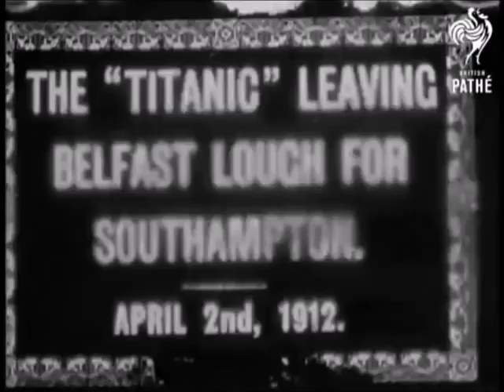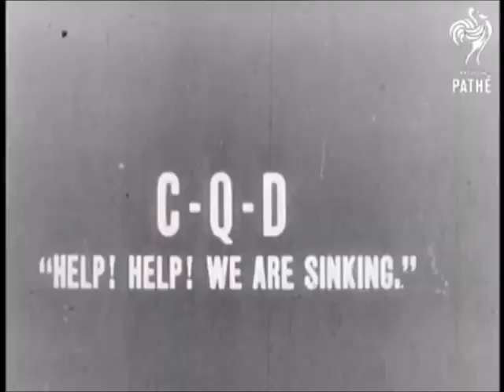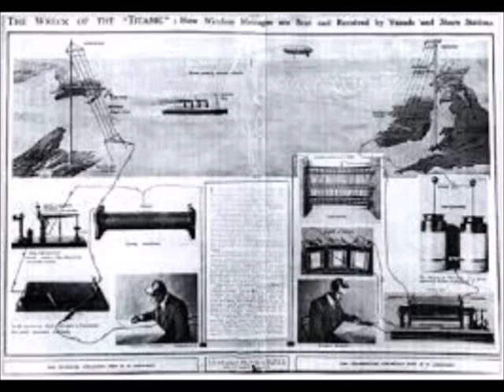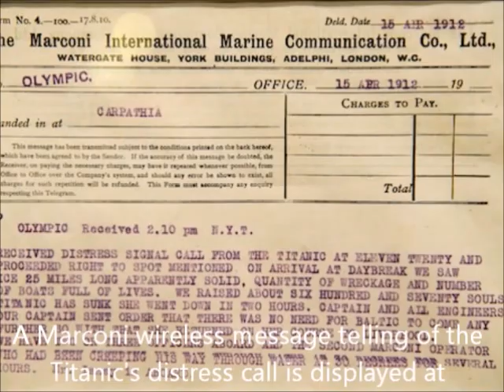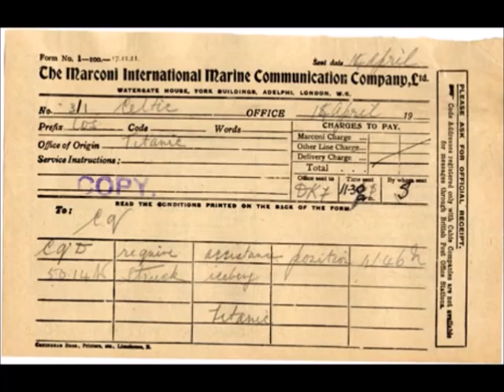Titanic: The Wireless Messages During Sinking (Part 1)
Titanic - In Her Own Words: PART 1

06:16 - Warning from Californian
07:45 - CQD! This is Titanic

This is a fascinating documentary about the wireless messages by Titanic and surrounding vessels the night of the disaster. The morse code messages have been voice-snythisized for real communication. Jack Philips stands his post until the very end and you hear the messages he sent that night, including the warning from the Californian. As the ship's engine room begins to flood you can transmissions from titanic become fainter. Towards the end, Carpathia calls all ship that is has reached the site of the tragedy. This episode places you in a real time environment to understand the human cost as the ship sinks.

BBC "Titanic: The final messages from a stricken ship"

Titanic At 100: Mystery Solved (Entire of wreck site mapped and break up solved)